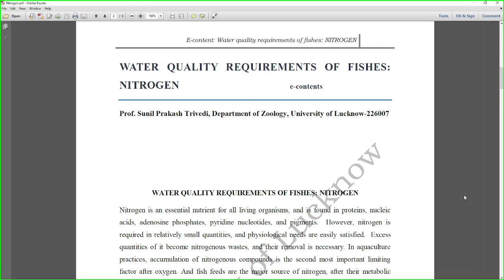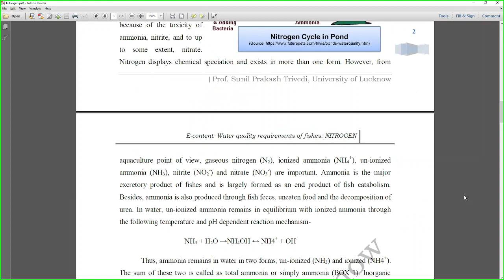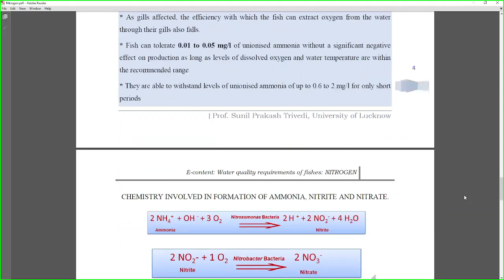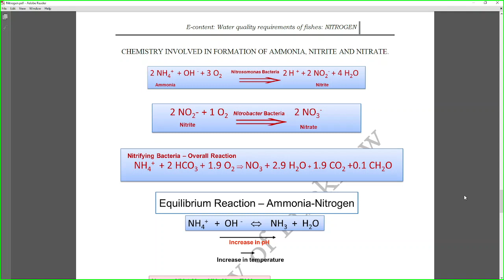Nitrogen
Nitrogen is an essential nutrient for all living organisms, and is found in proteins, nucleic acids, adenosine phosphates, pyridine nucleotides, and pigments. However, nitrogen is required in relatively small quantities, and physiological needs are easily satisfied. Excess quantities of it become nitrogenous wastes, and their removal is necessary. In aquaculture practices, accumulation of nitrogenous compounds is the second most important limiting factor after oxygen.